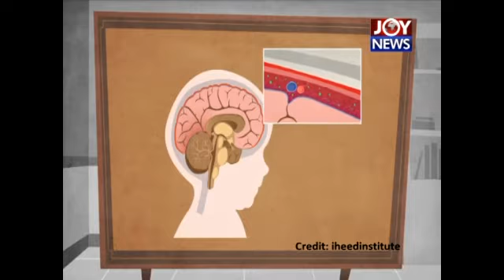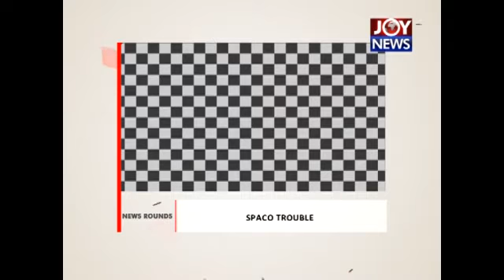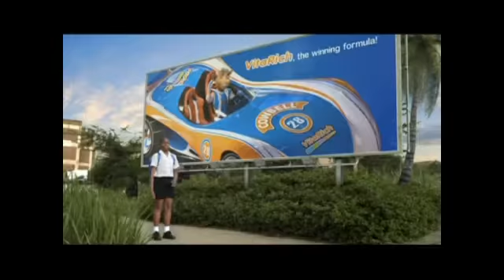NEWS GENERATION JOY 295